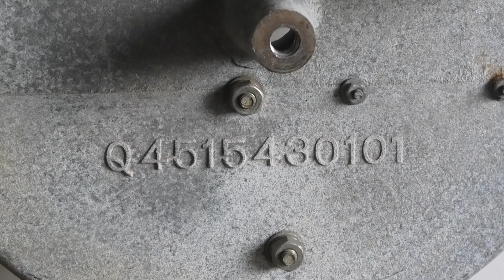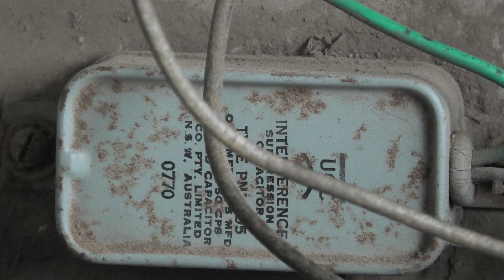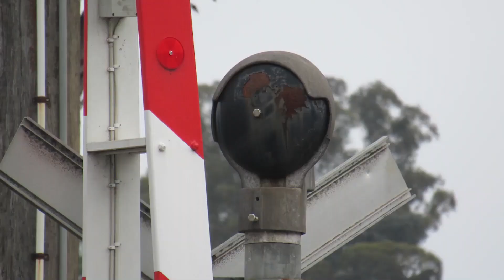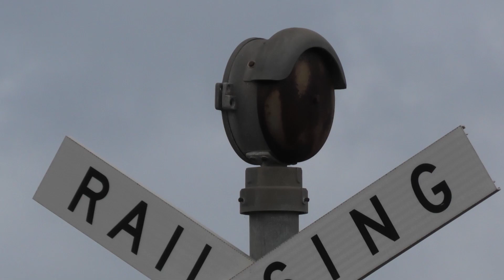Wabco Bell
A final video on my Wabco bell before I gave it to a friend in exchange for another bell, new video coming soon :)